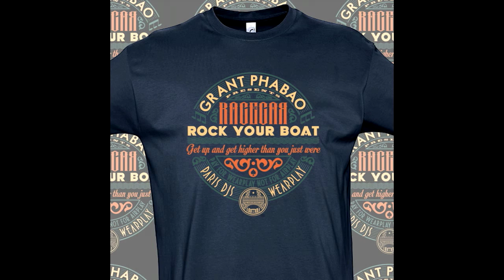Grant Phabao & RacecaR - Rock Your Boat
IT'S A BRAND NEW THING !

The music industry is evolving and Paris DJs with it. The vinyl resurgence led us to launch a crowdfunding campaign to start pressing records, and it was an unprecedented success, raising more than 12K€ to press some reggae on vinyl 45s and 12s!

In our quest for innovative ways to put out music, we wanted to prove capable of making great products that people would want to use, again and again.
Original, creative, but satisfiying products.
That's how we came up with the idea of the "Paris DJs Wearplay", a clothing line of "music that you wear".

"Wearplay : A take off on airplay. A piece of clothing that you wear a lot gets a lot of wearplay." (urban dictionary)

SHARE IT WITH EVERYONE

French producer Grant Phabao and Chicago-born MC RacecaR created a new smashing hip hop/afrofunk monster tune with the help of keyboard maestro Soul Sugar.
French illustrator Ben Hito designed a beautiful, classy visual for the song.

We got the artwork screenprinted on 180g hi-quality t-shirts and uploaded the tune for streaming on Bandcamp, YouTube and Soundcloud for everyone to share. If you like what we're doing here please let your friends know about it.

SUPPORT PARIS DJS

The trick is you won't find this music for sale anywhere else but WITH its companion t-shirt.
You may buy the digital download with the t-shirt, or the t-shirt with the digital download.
Or the other way round. But that's it.

Only then may you proudly arbor on your chest Paris DJs' groovy music, while supporting your favorite brand at the same time!

Limited edition PARIS DJS WEARPLAY T-Shirt + Single download bundle

Published by T.I.M.E.C.
Vocals by RacecaR
Keyboards by Guillaume Méténier aka Soul Sugar
All other instruments, recording, mix and mastering by Grant Phabao at Paris DJs studio

T-SHIRT :
Printed on Sol's Imperial 190g
Available for Men (S to XXL) & Women (S to L)
52 pieces manufactured only. Not available in stores, only directly through Paris DJs!!
Illustration by Ben Hito
Concept & artistic direction by Djouls